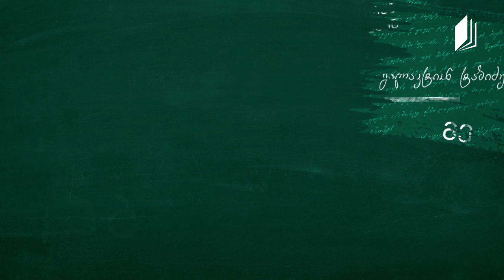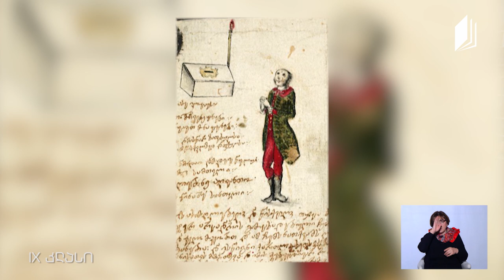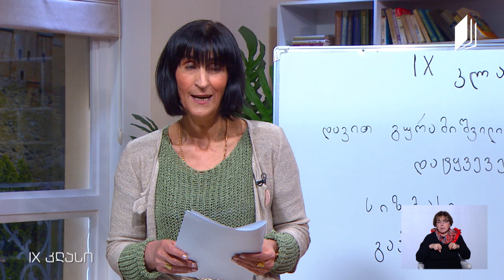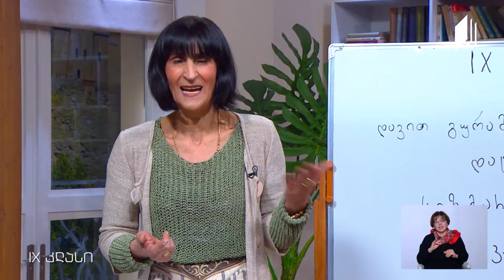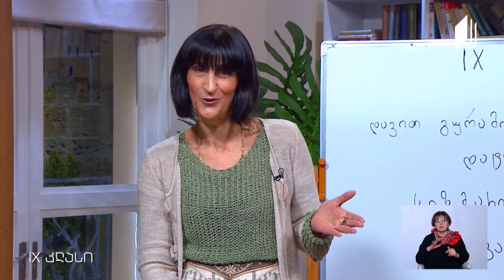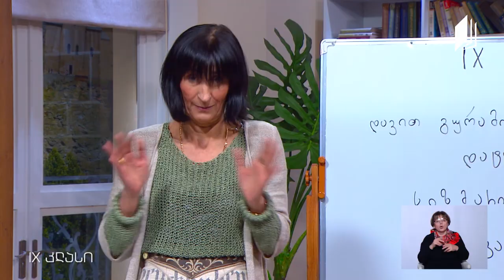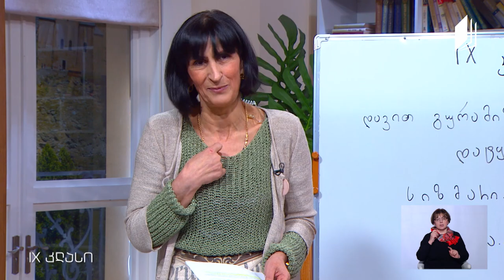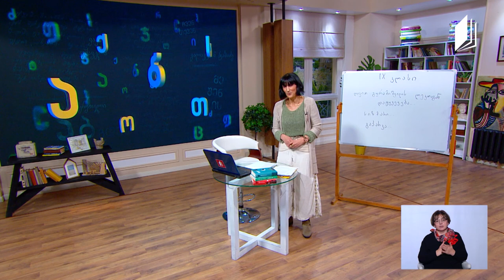ქართული, IX კლასი - დავით გურამიშვილი, ,,დავითიანი“